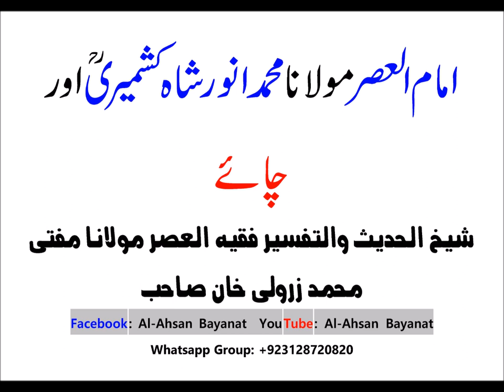Mufti Zarwali Khan- Hazrat Shah Sahab Aur Chai